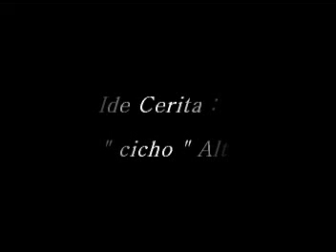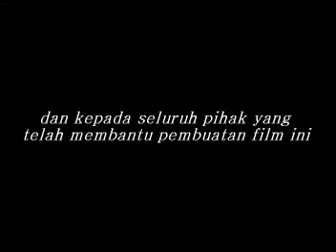anniversary ke 3 dimasa lalu